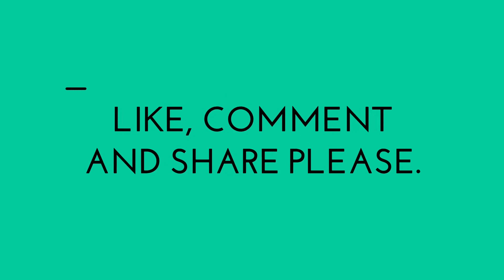SSC Higher Math...Solid Geometry....Chapter 13....Lecture 21